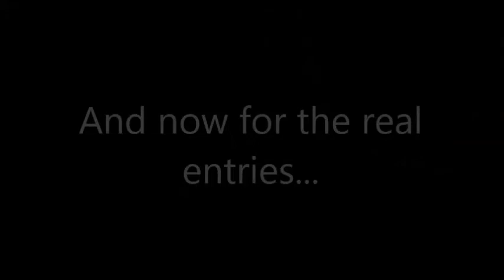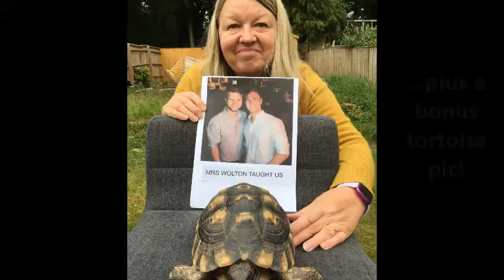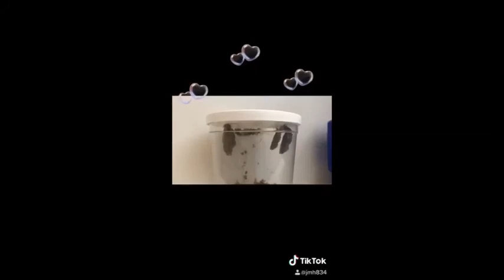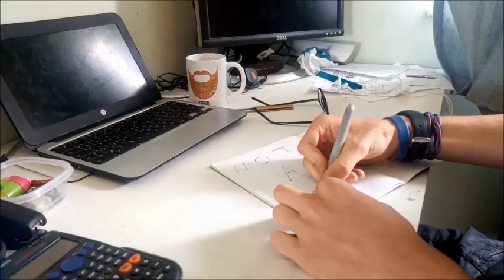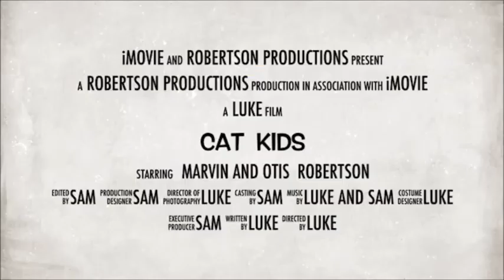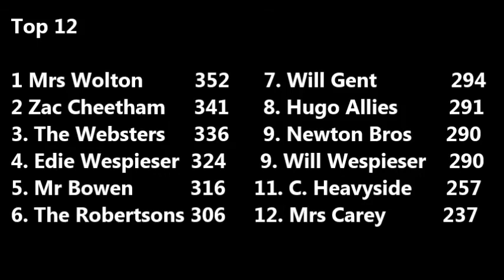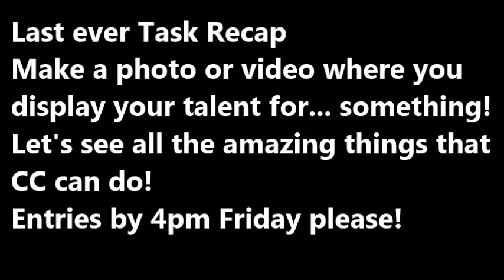Claires Court Taskmaster Club - Week nine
Find out who was top dog in week eight's Taskmaster pet challenge. Watch the full montage here and look out for the final challenge!